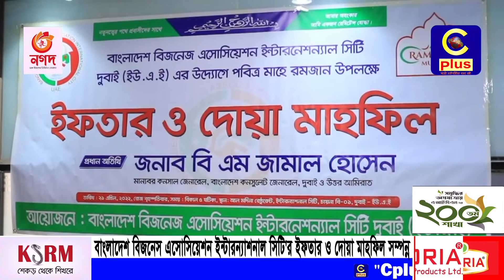বাংলাদেশ বিজনেস এসোসিয়েশন ইন্টারন্যাশনাল সিটি'র ইফতার ও দোয়া মাহফিল সম্পন্ন | Cplus